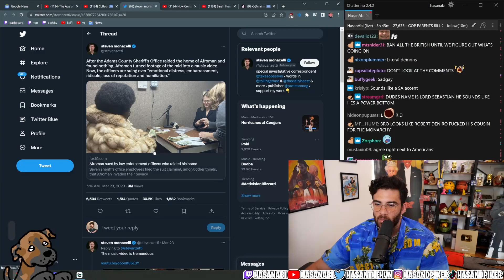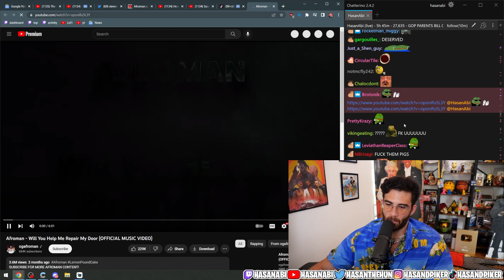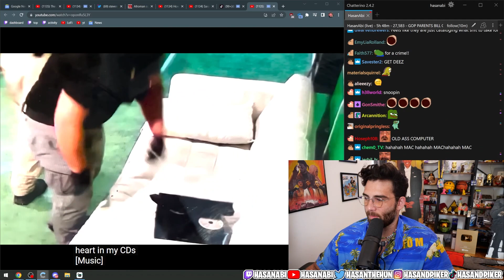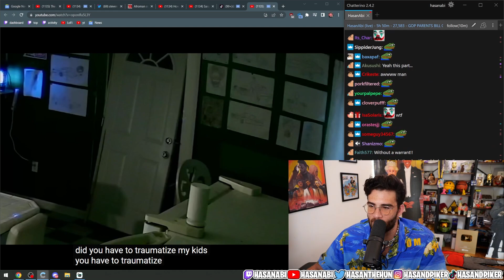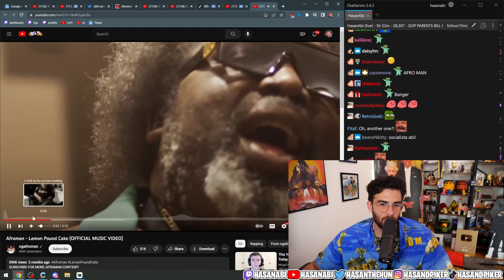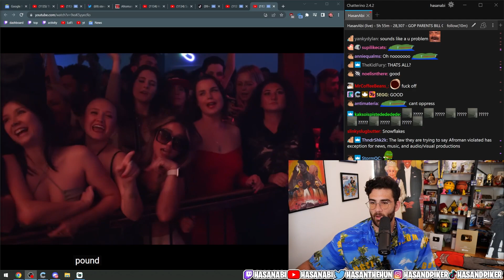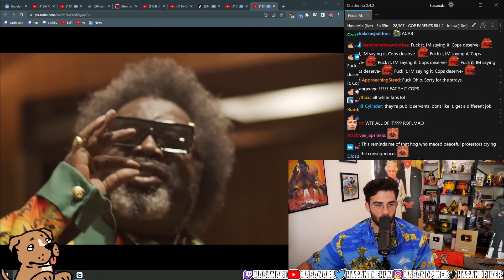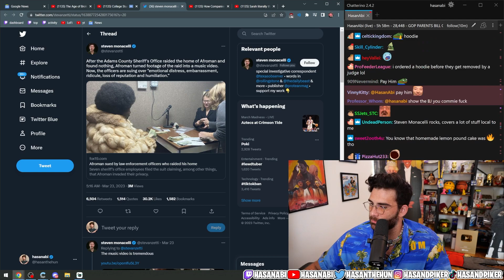Hasan Covers The Afroman Cop Raid and Music Video Story | Hasanabi ACAB